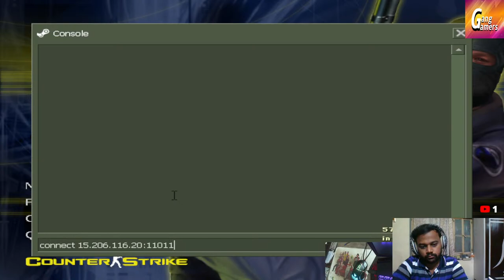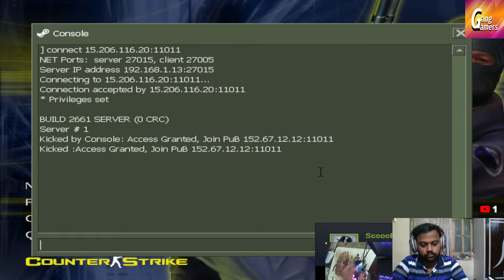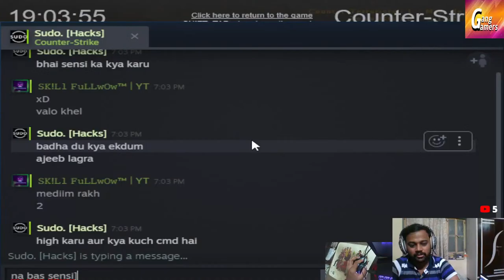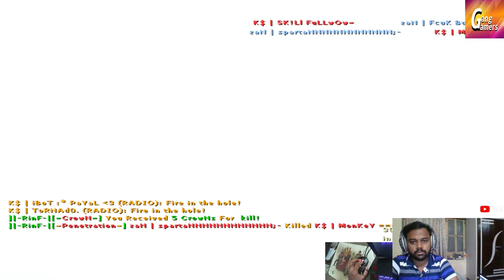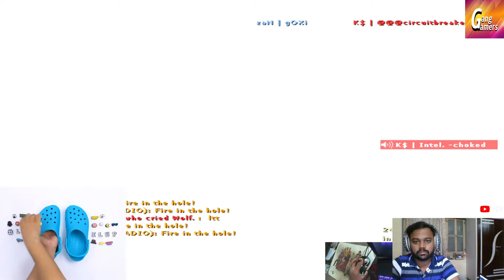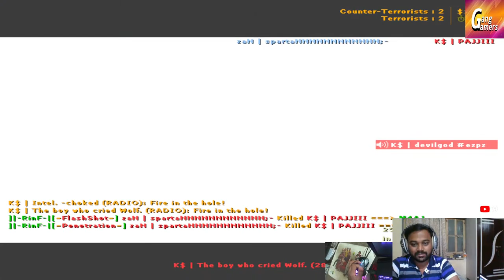CS 1.6 TOURNAMENT | TEAM Karma Synergy Vs TEAM Zanasis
GangGamers Csgo Server
They deal in selling csgo server and also have their own servers
Play at their delhi  awp server- Connect 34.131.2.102:27015
They soon launching retake & pug server

Valorant ID : INV SkillywOwwww # 3333
Valorant Rank - Diamond 2
Cs 1.6 Nick - SK!Ll FuLLwOw~
Dota Nick- TSM.benZ✪

FACEIT RANK- 7

🖥 Streaming Laptop 𝐒𝐩𝐞𝐜𝐬 :  HP Pavilion Gaming 15.6 Inch FHD GAMING Laptop

►Processor : RYZEN 5 4600H
►Gpu : NVIDIA GTX 1650 4GB
►Ram : 8GB DDR4
►Hard Disk : 1TB
►SSD : 256GB
►Hz : 144HZ

🖥 Secondary Laptop 𝐒𝐩𝐞𝐜𝐬 :  ACER NITRO 5 Core :

►Processor : Intel i5 8th Gen
►Gpu : NVIDIA GEFORCE 1050TI 4GB
►Ram : 16GB DDR4 - Crucial 2666H
►Hard Disk : 1TB

🕹𝐆𝐞𝐚𝐫𝐬 :

►Mouse : Red Dragon A15, Dragon War Chaos,  Cosmic Byte
►Mousepad : Mionix Sargas Medium,  SteelSeries Qck The Sims 4 Edition 67292
►Headset : Zebronics Gray , Cosmic Byte GS430 Gaming Headset
►Cooling Pad - ZINQ Technologies Cool Slate 5 Fan

Current Rank in CS:GO - The Global Elite

Tournament Played:
-Winner at Choke Gaming Pro League Tournament (5 vs 5 CSGO TOURNAMENT) (TEAM MERCILESS)

-Semifinalist in Streamer's Tournament 5v5